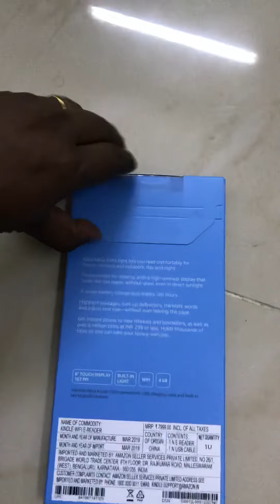Amazon kindle unboxing